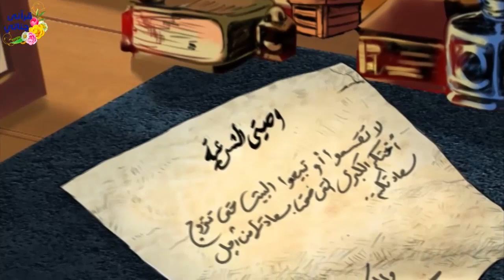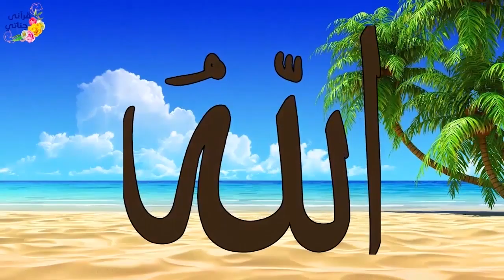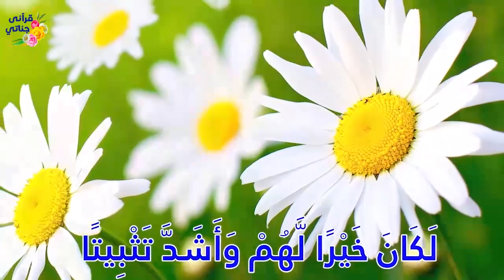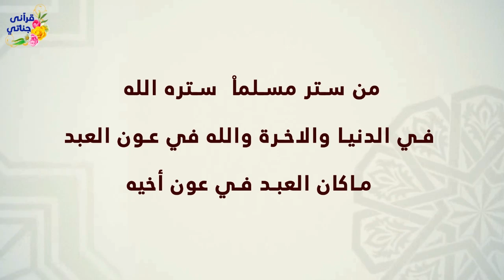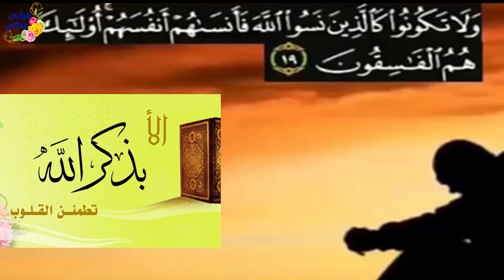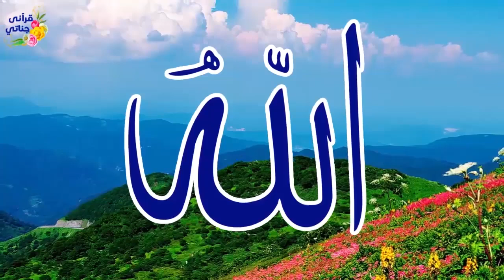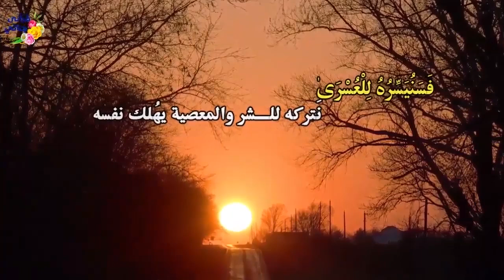قصص واقعيةلفتيات ضحت بمستقبلهامن اجل عائلتهاوتعرضت لاساءات بسبب الحجاب وقصةالطبيب مع الممرضةوالصيدلي